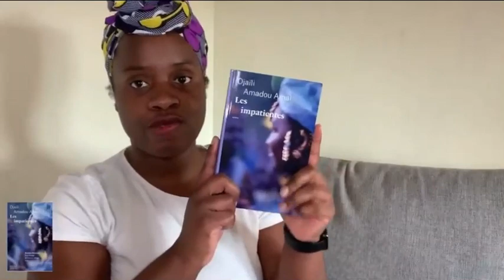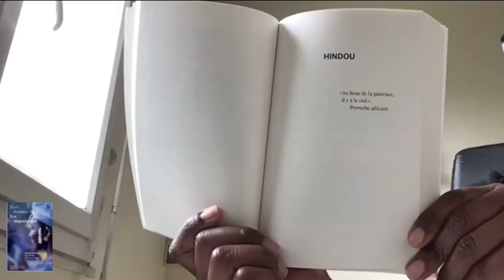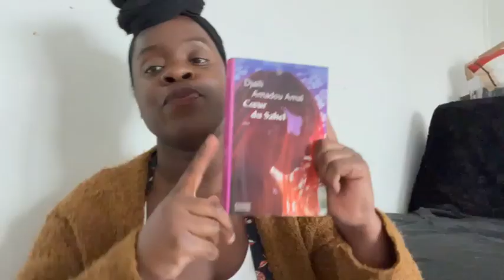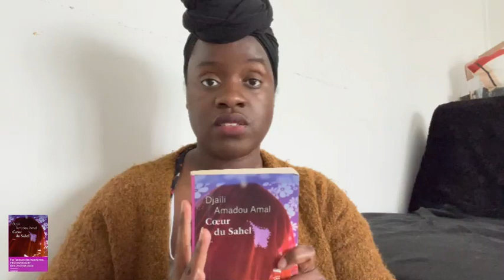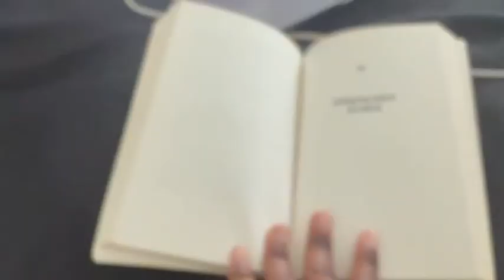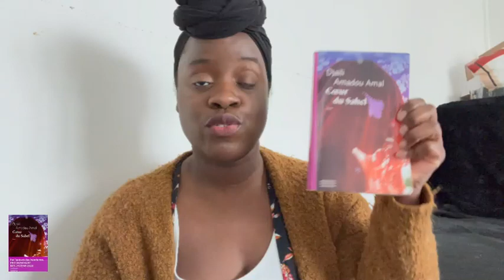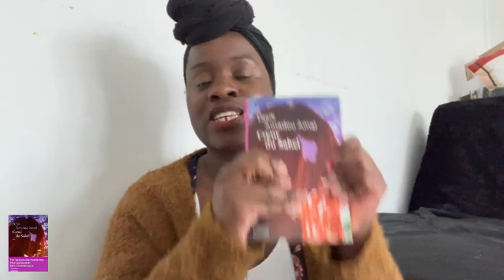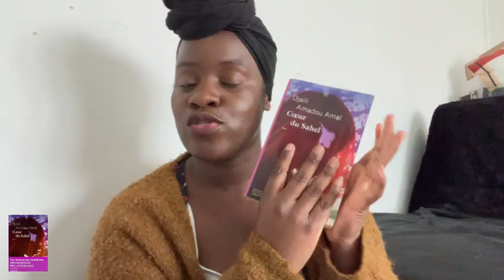booktalk Les impatientes vs. coeur du sahel I SweetYoloMama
Je suis contente de poster cette vidéo.
Je vais aussi partager mes lectures sur cette chaine, j’avais déjà posté une revue de l’autrice Djaili Amadou Amal sur mon ancienne chaine YouTube.
Dans cette vidéo, vous allez retrouver mon avis sur deux romans, Les impatientes et Coeur du Sahel. Ces deux romans traitent de la condition des femmes au Sahel, de manière différente, mais les deux sont de façon très instructive.

Découpage de la vidéo :
00:00 Intro
00:27 Revue "Les Impatientes"
12:19 Revue "Coeur du Sahel"
23:44 Outro

Rejoins-moi sur les réseaux ! :
Mon blog : lien à venir

•SI TU VEUX EN SAVOIR PLUS •
◆  Je m'appelle Aurore
◆  Je suis d'origine ivoirienne et j'habite en région parisienne